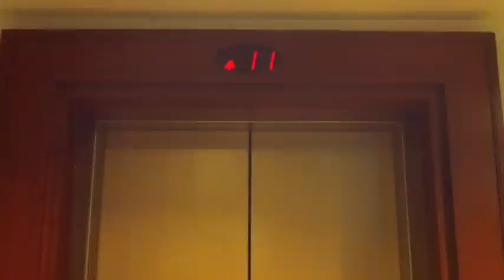EMERGENCY PART 4: a short film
4th part of the indie film EMERGENCY by TCB PINAS